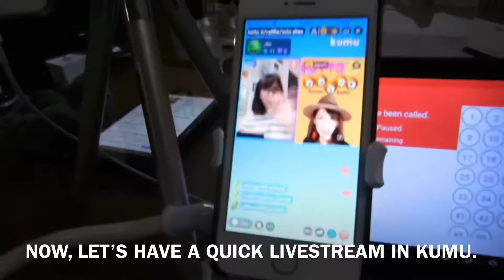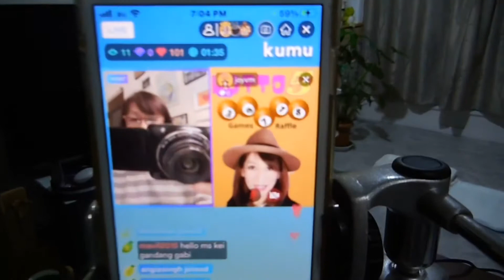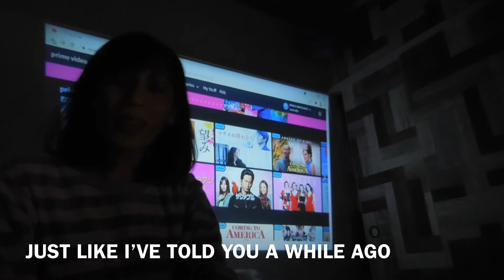A Day In My Life (Sakura and Egg Sandwich Story)